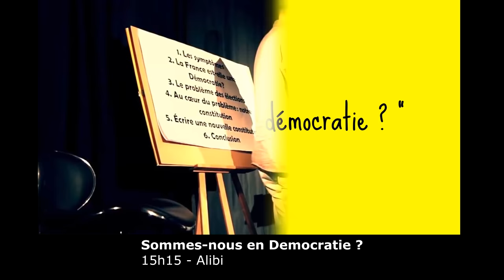Z'Avign' J-94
Cette année, retrouvez :

Dur Comme Faire
Le Roman de Molière
Rallumer tous les soleils
20 ans, et alors !
George Sand
Provisoire(s)
Ce Soir Chéri
Sax
Sommes-Nous en Démocratie ?
Un Rapport sur la Banalité de l'Amour
Un Mariage est si Vite Arrivé
Kiki

et plus de 1500 autres spectacles durant le Festival Off d'Avignon 2017